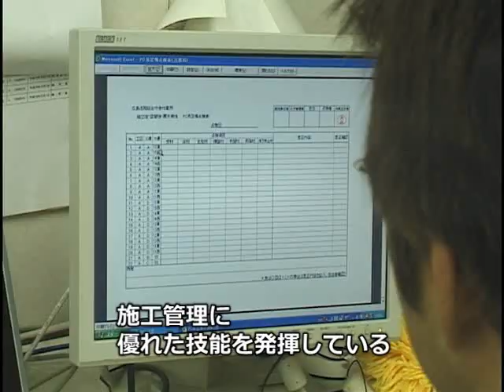和泉敏幸 ひろしまマイスター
とび ひろしまマイスター